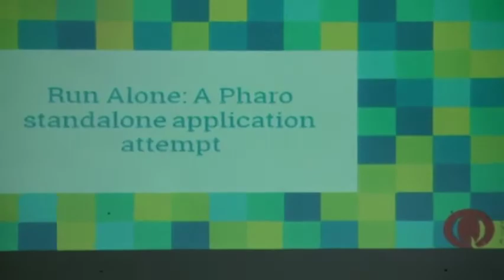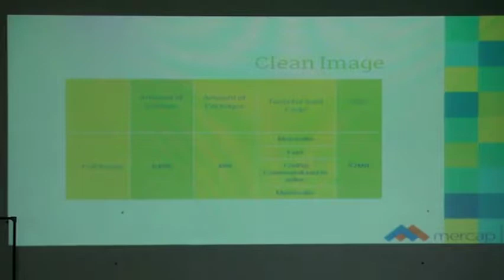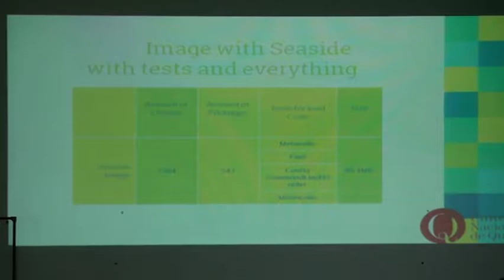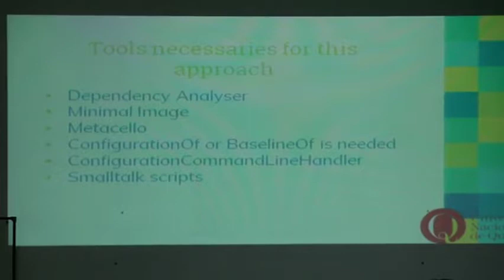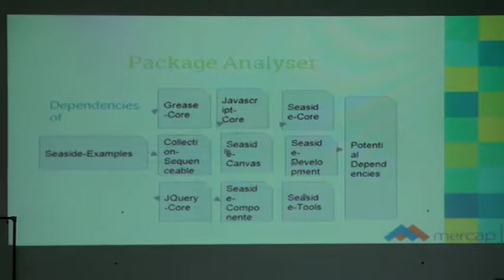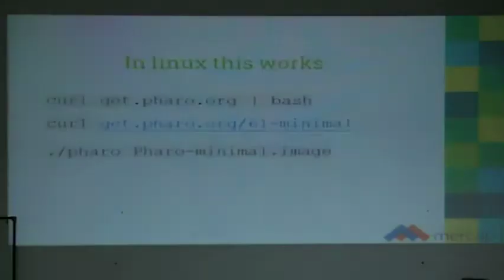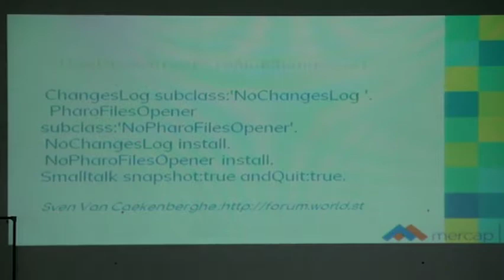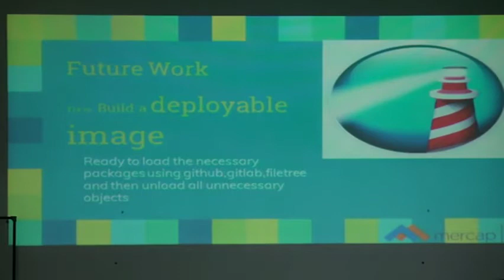Run alone: a standalone application attempt by Gabriel Sor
How can we build an application in Pharo, that we can deliver to the final user, without UI, protecting the source code, and executed in just one click.
In this talk I will present my experience in building a standalone application with Pharo, the drawbacks I found and all the ideas that it inspired.